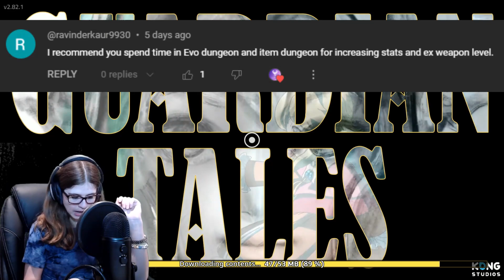ANOTHER Time Rift? |Guardian Tales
If you enjoyed the video, please remember to give it a like and consider subscribing to the channel if you don't want to miss out on future Guardian Tales content like this.

00:00 Intro and Comment Reading
00:46 Gameplay
46:34 Outro